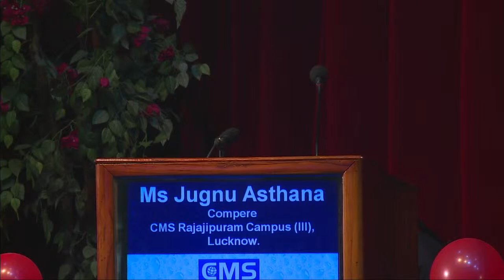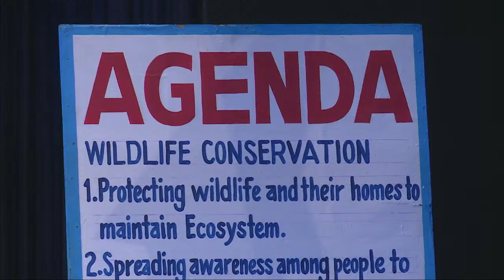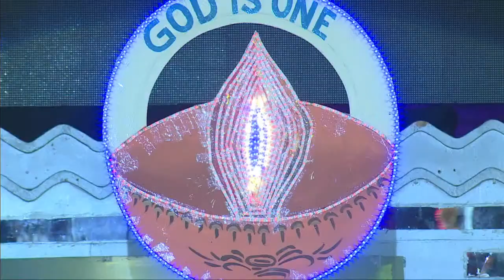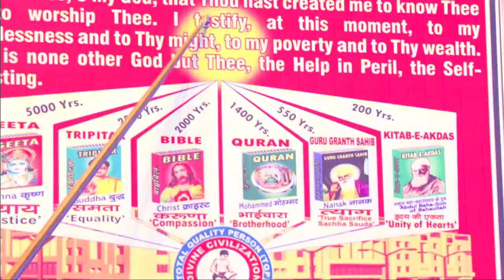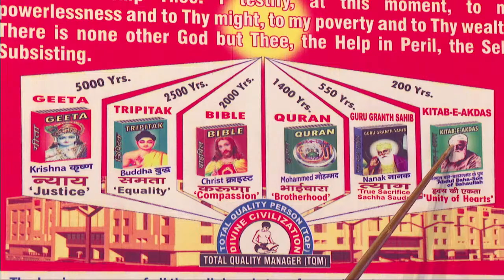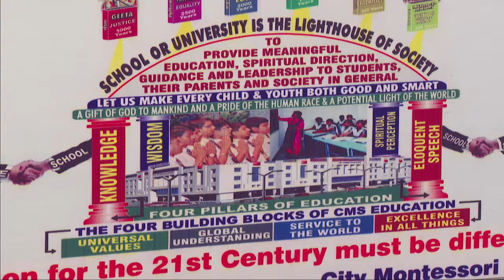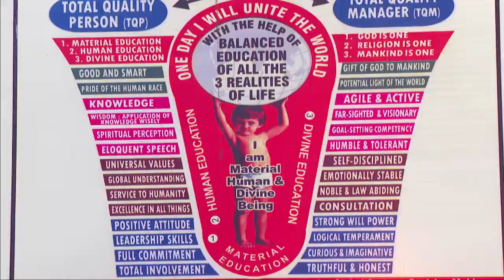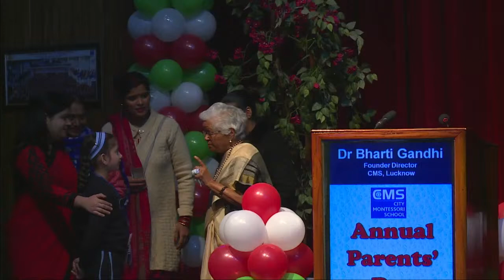Annual Parents' Day Organised by CMS Rajajipuram III Campus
Annual Parents' Day Organised by CMS Rajajipuram III Campus on 23rd December 2022 at 11:00 am at WUCC, Kanpur Road Auditorium.